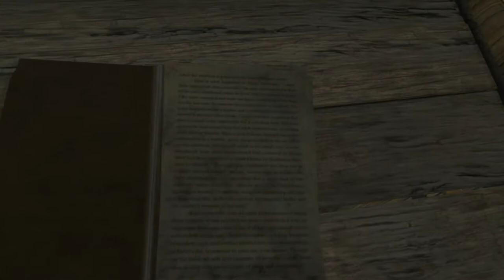FAR CRY 3 | WALKTHROUGH | CAMPO DE MINAS #9